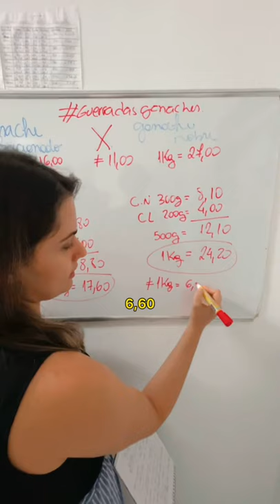Chocolate Fracionado x Chocolate Nobre - Preço da ganache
Quer se transformar em uma especialista em Ganaches e nunca mais depender de receitas par fazer Ganaches Perfeitas?

Conheça a Academia da Ganache e sua vida nunca mais será a mesma!